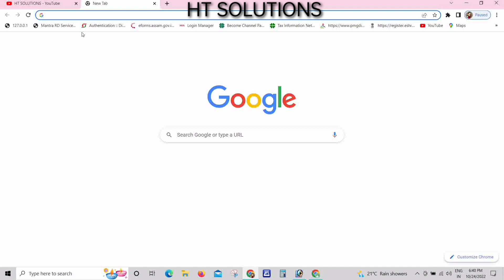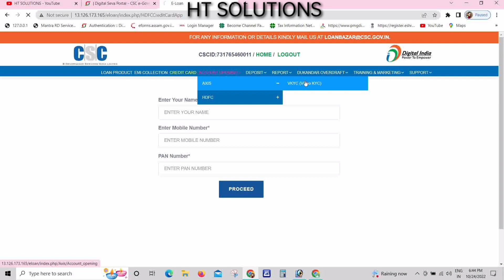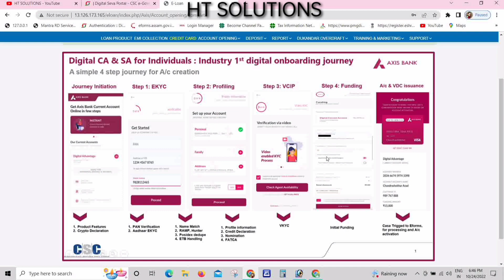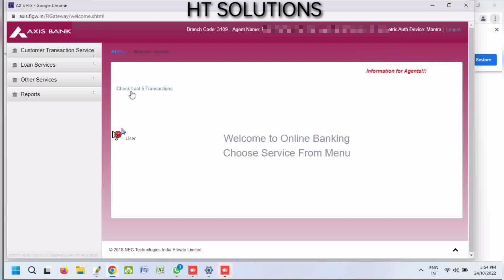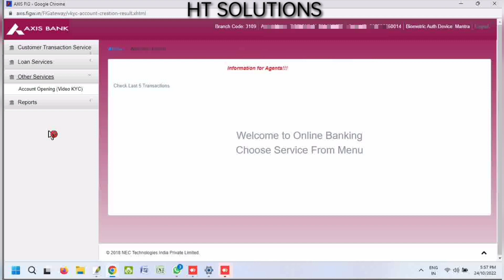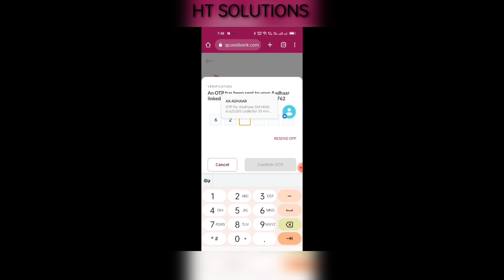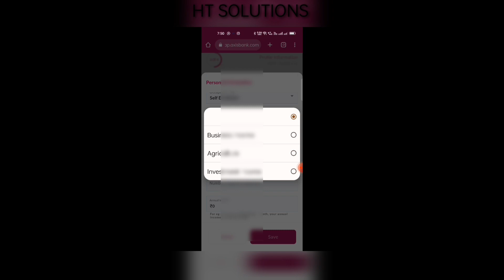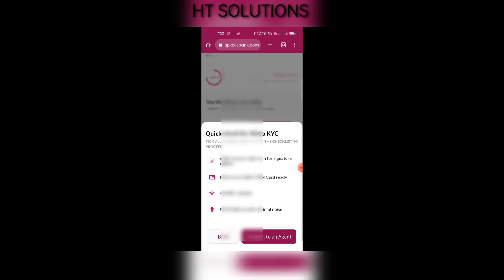CSC portal से axis bank का अकाउंट कैसे खोल सकते हो।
CSC portal से axis bank का अकाउंट कैसे खोल सकते हो l chahe ap axis Bank ka BC ban geya ho ya nehi usse koi fark nehi padta ya fir app csc se BF ban geye ho tobhi koi fark nehi padta ap bindas axis Bank ka account apne csc portal se khul sakte ho. usi k regarding yeh video hain aplog video ko dhyan se dekhiye apko pata chal jayga ki kaise csc portal se account khul sakte ho.

HT SOLUTIONS whatsapp group link